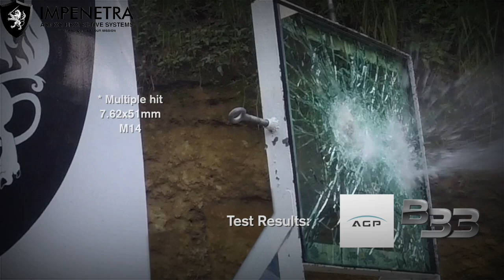BULLETPROOF NISSAN PATROL ROYALE IMPENETRA ARMOR PROTECTIVE SYSTEMS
2021 Nissan Patrol Royale Sports Edition
with our Premium Package Level BR6 assault rifle protection.
In full compliance with 1063 Euronorm standards of ballistic certification, you are assured of true, proven and certified protection wherever you go.
Experience discreet armored protection and uncompromised vehicle performance with our lightweight ballistic solutions and armoring design that put a balance between certified protection and escape capability while preserving vehicle driving dynamics.
This Premium Package Level BR6 package includes:
- AGP multi-hit lightweight ballistic glass (level BR6)
- 360 ballistic protection coverage
- Cabin firewall protection
- Lightweight ballistic composite panels combined with ballistic steel
- Secured ballistic protection design and comfortable seating layout
- Int’l standards in armoring protocol
- Complete bullet catch system on all doors
- Heavy duty operable driver’s side window
- Engine sidewall protection
- Battery fuse box ECU protection
- Fragmentation grenade blast protection
- Fuel Tank protection
- Fully Package Upgraded brake system
- Heavy duty armor-specific suspension upgrade
- Multi-hit ballistic run-flat system
Be the first to avail of our ready to use brand new armored security vehicles.
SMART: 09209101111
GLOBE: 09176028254